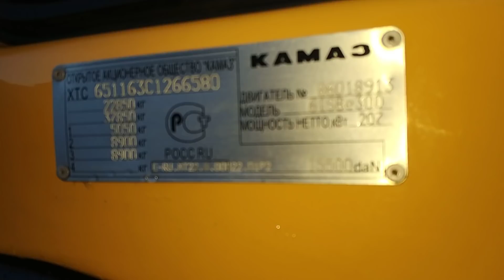Камаз 65115 самосвал с двигателем камминз по наличию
Цена 1800т.р
2013 года
Пробег 60т.км
Двигатель камминз
300л.с
Коробка zf9
Кузов 16 кубов
Резина износ 5%
Тахограф, предпусковой подогреватель, кабина со спальником, евро панель
Ревизия всех агрегатов
Замена всех жидкостей
Машина в отличном состоянии
Продажа по наличному и безналичному расчету